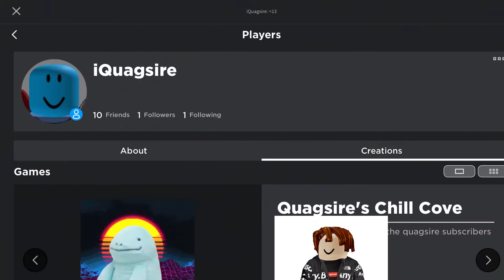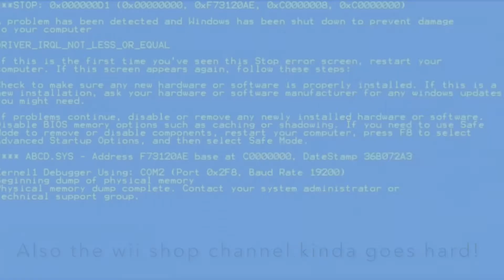So I made some Roblox games...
Haha funny. My games suck... 🙃